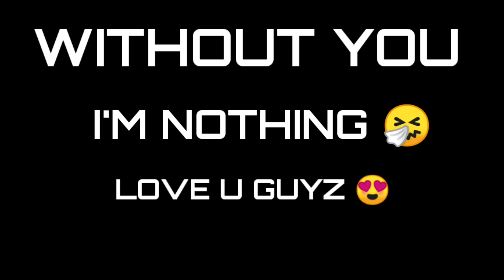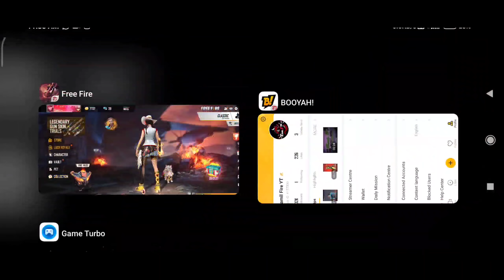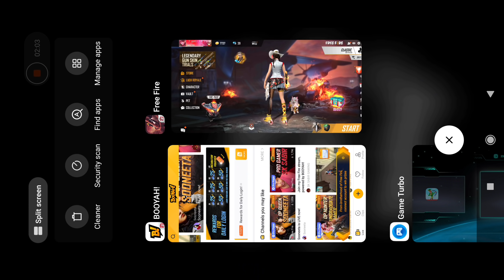நிறைய DIAMONDS WASTE பண்ணாதீங்க | FREE INCUBATORY VOUCHERS | TIPS AND TRICKS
என்னோட பேசணும்னா.. கீழே உள்ள INSTAGRAM லிங்கை அழுத்தி FOLLOW செய்யவும் ( DOWNLOAD INSTAGRAM FIRST.THEN CLICK THE INSTAGRAM LINK BELOW AND FOLLOW ME)👇👇👇

நீங்க ULTRA PRO PLAYER ஆகணுமா ? இந்த வீடியோசை பாருங்க. இனி உங்களை யாரும் NOOBனு சொல்ல மாட்டாங்க..🤩😉💥...👇👇👇

MY FREE FIRE ID :

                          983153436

JOIN MY GUILD :
          IN NAME : Tamil.Fire
          IN I'D        :  66846956

*திமிரு பிடித்த தமிழர்கள் கூட்டம்

எங்க புள்ளைங்க எல்லாம் வேற வேற வேற லெவலு🔥🔥🔥💥💥

இப்படிக்கு உங்களில் ஒருவன்...TAMIL FIRE🔥